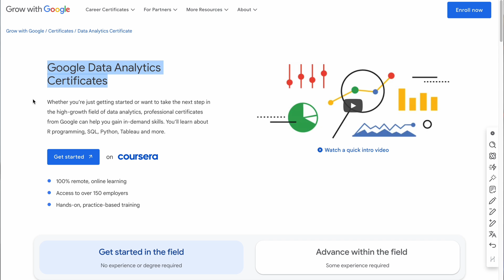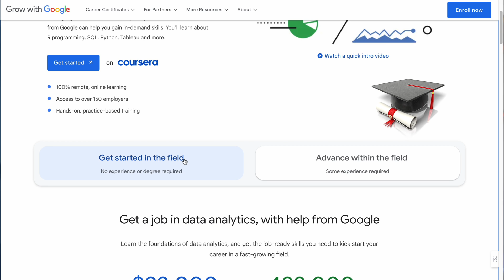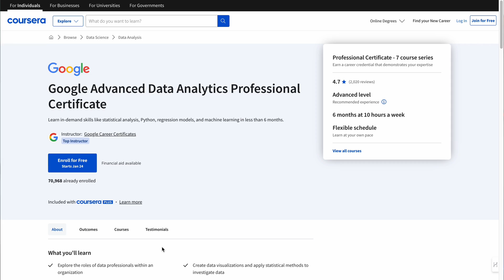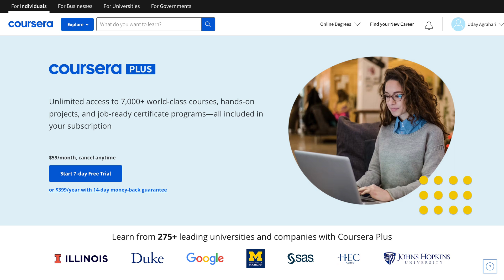Can You become a Data Analyst FAST in 2024 🤔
In this video, we are discussing the if this roadmap is the easiest way to become a data analyst in 2024? What are your thoughts on the learning material shared in this video? Anything you would change and why?